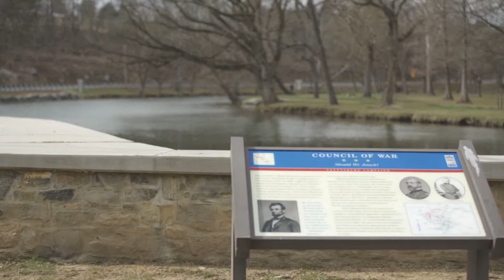Antietam Cable's "Into Focus" - Halfway Little League Opening Day 2015